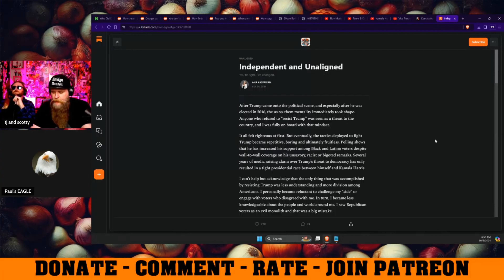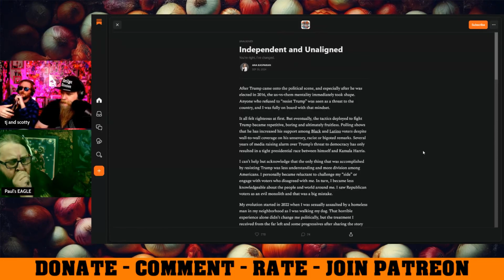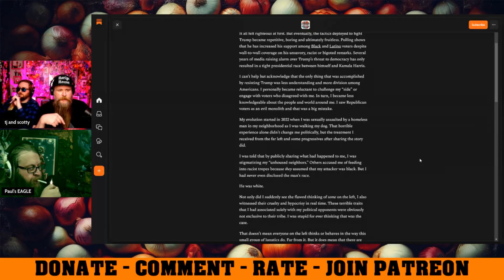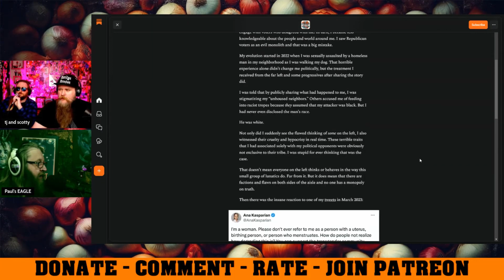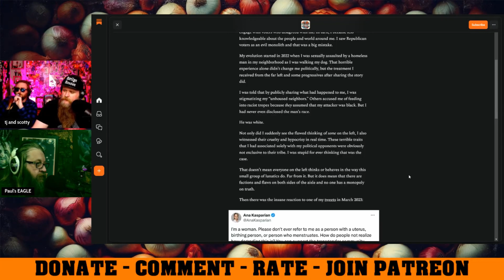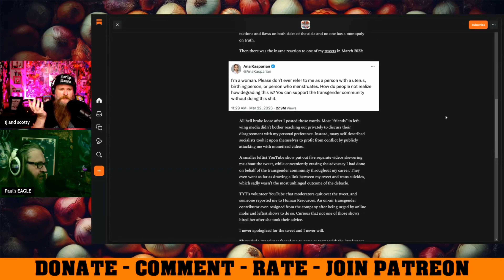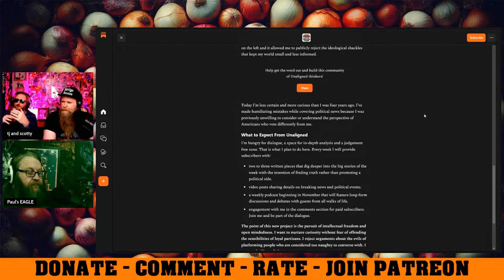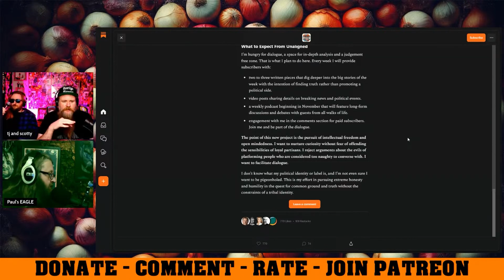Ana Kasparian Officially Left the left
Ana Birthing Person Kasparian continues down the road to pretending to be right wing coasting on her upper middle class salary and comfort daring not rock the boat less she ends up with less than what she had before.